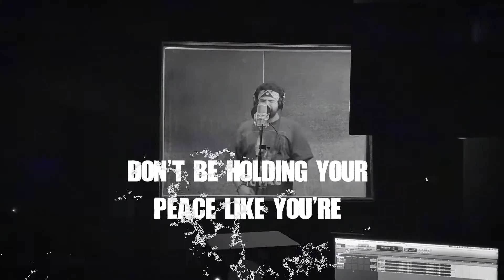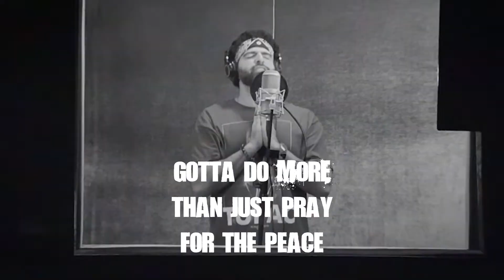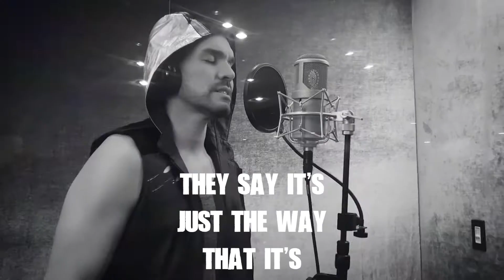Royal Court Records - Changes Pt. 2 - George Khouri feat. Robert Avellanet